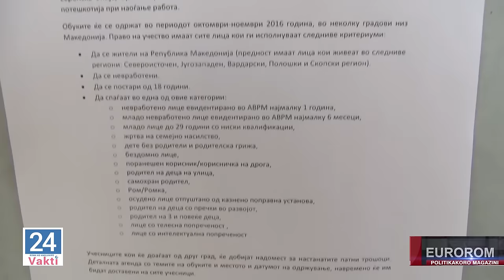EUROROM 29.09.2016 - Tema: Legalizacija thaj biznis ko Roma , obuke , kursija..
Diken Intervjua ko Eurorom
Sinisha Pekevski-Konsultanti
Kjmet Amet -Luludi
Anketa ko Shuto -Orizari
Jekutno romano webtv medium ki Makedonija thaj ko Sumnal